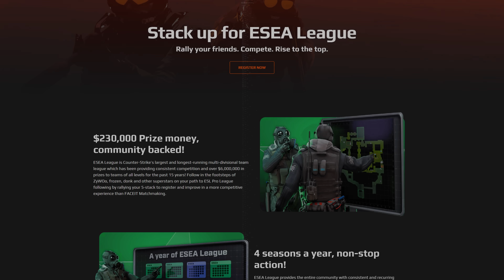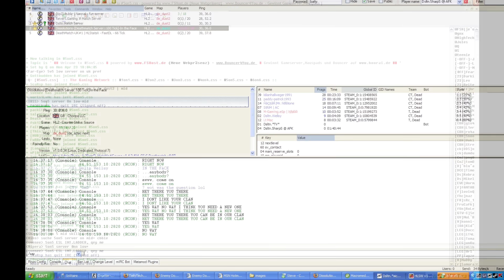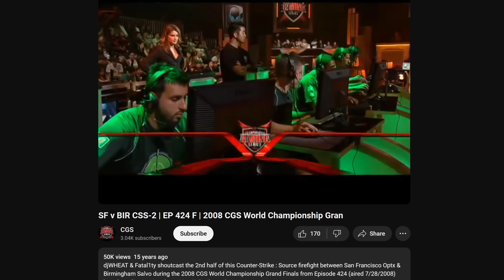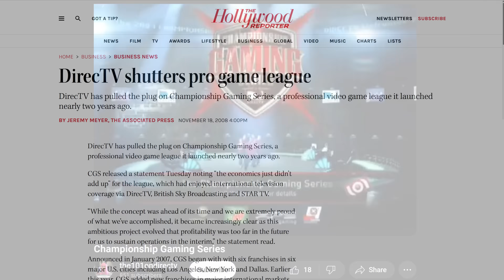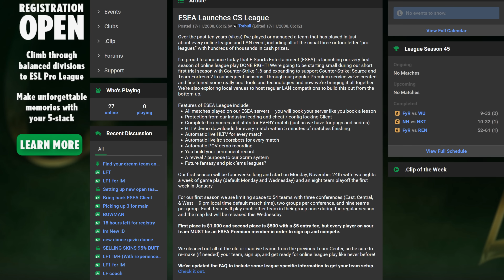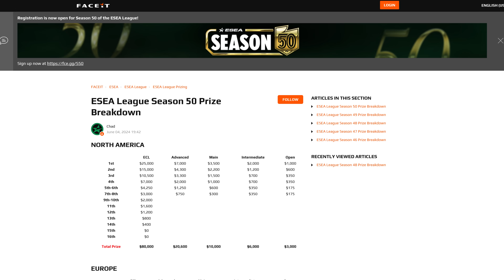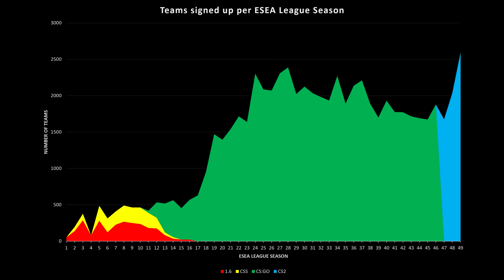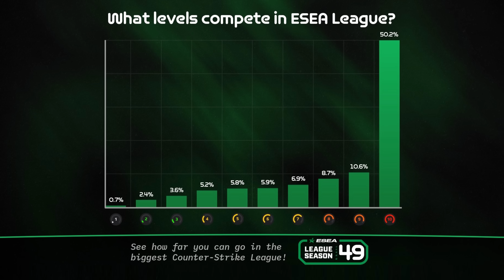ESEA League - Season 50 Starting Soon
Signup ends 11th of July

0:00 - ESEA League
1:51 - The old days
2:53 - Divisions
4:50 - ESEA's History
7:28 - Which era did you start CS in?
8:38 - Prizepool
9:35 - Competitive VS casual